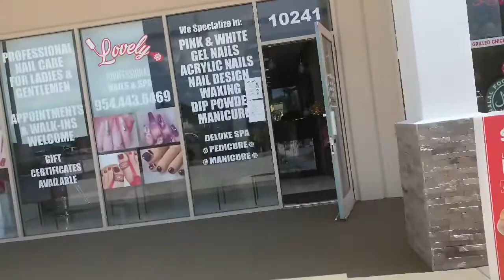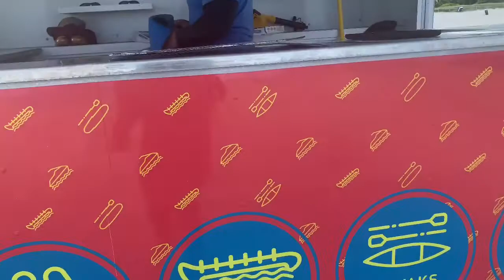V L O G | SELF CARE DAY | Wax, Nails, Mink Lash extensions & South Beach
Leave me some feedback and tips on what I can do to improve content!

Business Page: Eyewinkinmink

A little about me:
Ethnicity: Haitian
Age:22
Height: 5’0